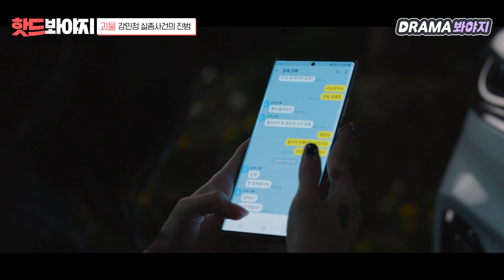[핫드봐야지] ＂아부지랑.. 영원히 살아야겠다＂ 강민정 사건의 진범은 바로 딸 찾아달라 애원하던 아버지 이규회｜괴물｜JTBC 210306 방송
[ 핫드봐야지▶괴물 ]

강민정(강민아)을 납치하고 손가락을 절단한 진범은 바로,
모두의 의심을 피해갈수 있었던 민정의 아버지 강진묵(이규회)

📌 영상 속 프로그램은?